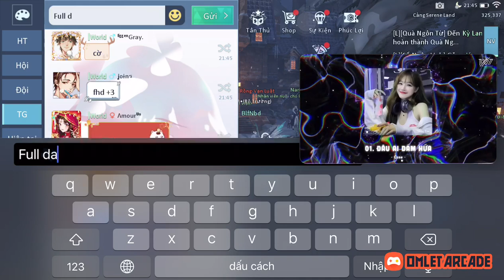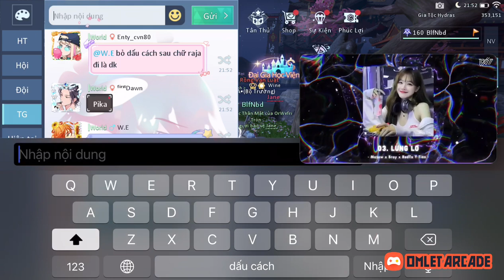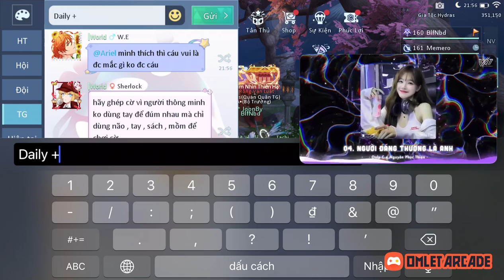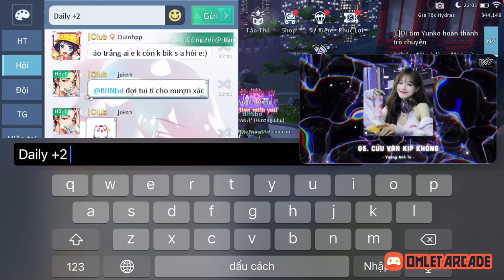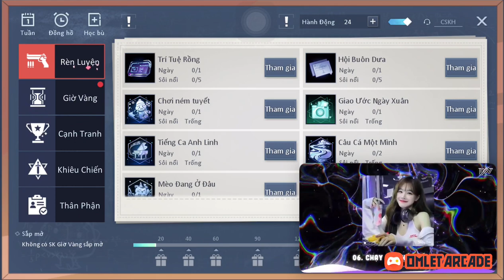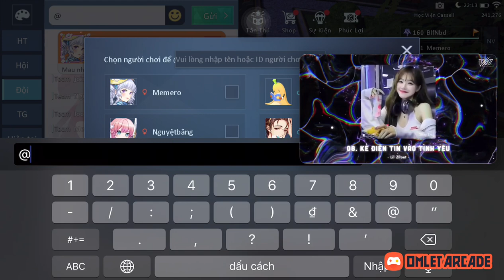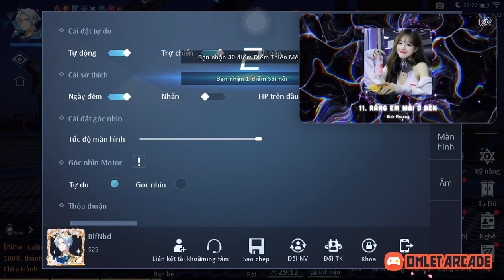Đâu Ai Dám Hứa - Czee Playlist 1h BLF Tube Music 🎶 Nhạc Hot Hiện Nay 🌏🌈🎧🆙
00:00 Đâu ai dám hứa - Czee

03:12 Kìa bóng dáng ai - Pháo x Thảo Northside ft Sterry

06:20 Lửng Lơ - Masew x Bray x RedTx Ý Tiên

10:54 Người đáng thương là anh - Only C x Nguyễn Phúc

Thiện 14:03 Cứu vãn kịp không - Vương Anh Tú

17:16 Chạy về khóc với anh - Erik

20:37 Trò đùa - Quang Đăng Trần

25:13 Kẻ điên tin vào tình yêu - Lil

28:05 Rồi ta sẽ ngắm pháo hoa cùng nhau – Olew

31:03 Anh có muốn đưa em về không - Ngô Lan Hương
35:14 Rằng em mãi ở bên - Bích Phương

39:09 See tình - Hoàng Thùy Linh

41:46 Tình Yêu Khủng Long - Fay

44:07 Ghé vào tai - Umie x Freaky x Hổ

47:46 Hạnh phúc đó em không có - Lương Minh Trang

51:31 Có đâu ai ngờ - Cầm

55:03 Anh sẽ đón em - Nguyên ft Trang

58:16 Em khác gì hoa - Lil Zpoet
 sub like ủng hộ kênh phát triển nhé mn ! Tks 🎧🌈🌏🔥🆙